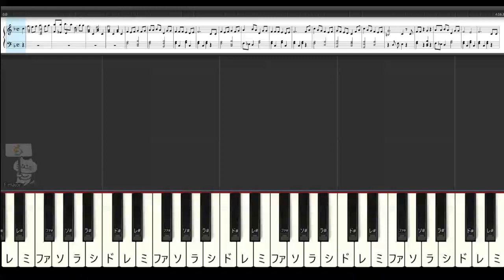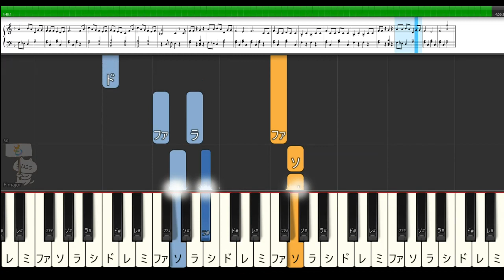大きな古時計【ゆっくり/ピアノ】簡単 楽譜ドレミ付き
1876年にリリースされたアメリカのポピュラーソングです。Grandfather's Clock という曲名で歌詞も似ていて、作者が見聞きした実話をもとに作曲されました。本物よりもゆっくり、弾きやすい調にしています。平井堅がカバーしたことで再燃しましたね。

※動画の説明※楽譜作成ソフトウェア「MuseScore」で大きな古時計の楽譜を作ってMIDIをSynthesiaで再生して動画を編集しています。ピアノの練習や、繰り返してBGMにMP3として着信メロディににもお使いいただけます。楽譜を読まなくても、弾けるようにドレミ付きです。

【おすすめ世界の曲】

★おすすめゆっくりピアノクラシック★